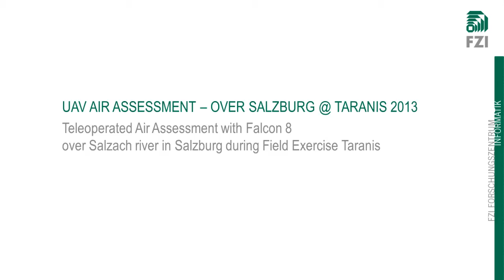UAV Air Assessment over Salzburg @ Taranis 2013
During the international field exercise Taranis 2013 in Salzburg, Austria, a UAV of the FZI project "Cooperative Aerial Inspection Robots" (CAIR) was deployed at a ship accident scenario at the Salzach riverside by the FZI Research Center for Information Technology.
The flying robot was used in this search and rescue exercise to provide aerial assessment of the situation. Gathered data was transmitted to the base of operation within minutes after the flight, enabling a real-time response and situation awareness as well as later evaluation of the exercise.
The semi-autonomous UAV was controlled by ground control software and human operators from the Salzach riverside. GPS-based position control and an onboard autopilot enable stable hovering, leaving the pilot time to select appropriate camera targets. The ground control software was used to plan flight paths and monitor the flight execution.
Filmed during the Taranis International Field Exercise, Austria, 2013. Special thanks to BRK Bereitschaften for the great support

Deutsche Beschreibung
Während der Internationalen Katastrophenschutzübung Taranis 2013 in Salzburg wurde bei dem Einsatzszenario "Schiffsunfall in der Salzach" ein Flugroboter (UAV) des FZI-Projektes "Cooperative Aerial Inspection Robots" (CAIR) vom FZI Forschungszentrum Informatik eingesetzt.
Der Flugroboter wurde genutzt, um bei der "Search-and-Rescue"-Übung eine Lageeinschätzung aus der Luft zu ermöglichen. Die gesammelten Daten wurden innerhalb weniger Minuten nach dem Flug an die Einsatzzentrale übertragen, wodurch eine zeitnahe Lageeinschätzung sowie eine spätere Auswertung der Übung ermöglich wurde.
Das teilautonome UAV wurde von einer Ground-Control-Software und menschlichen Piloten vom Flussufer der Salzach kontrolliert. Die GPS-basierte Positionsregelung und der Autopilot ermöglichen ein stabiles Schweben, wodurch der Pilot genügend Zeit hat, geeignete Kameraziele zu wählen. Die Ground-Control-Software wurde genutzt, um Flugrouten zu planen und während der Ausführung zu überwachen.
Die Aufnahmen wurden im Juni 2013 während der Taranis Katastrophenschutzübung in Salzburg gemacht. Unser besonderer Dank gilt den BRK Bereitschaften für die großartige Unterstützung.